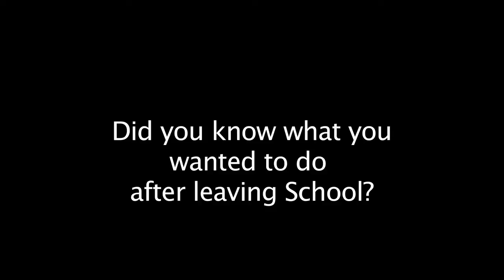Graduate Profile: Tim Haines, Producer of 'Walking with Dinosaurs'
Tim Haines graduated in Zoology at Bangor University. Despite having a science degree he has carved a successful career in the media. He tells us how this came about...